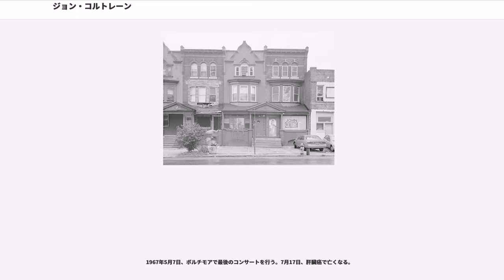ジョン・コルトレーン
ジョン・コルトレーン（John Coltrane, 1926年9月23日 - 1967年7月17日）は、アメリカ、ノースカロライナ州生まれのモダンジャズのサックスプレーヤー。愛称はトレーン（Trane）。

長い間無名のままでいたため、第一線で活躍した期間は10年余りであったが、自己の音楽に満足せずに絶えず前進を続け、20世紀ジャズの巨人の一人となった。

主にテナー・サックスを演奏したが、活動最初期はアルト・サックス、1960年代よりソプラノ・サックス、最晩年にはフルートの演奏も残している。活動時期は、1950年代のハード・バップの黄金時代から1960年代のモード・ジャズの時代、さらにフリー・ジャズの時代にわたり、それぞれの時代に大きな足跡を残した。

1940年代にチャーリー・パーカーらが確立した4ビート・バップ・ジャズのアドリブ方法論を、現代的に再構築した功績は大きい。コルトレーンの構築したアドリブ方法論は4ビート・ジャズだけでなく、ロックなど、他ジャンルのサウンドにもそのまま通用するものだった。このため、コルトレーンの影響は、他のプレイヤーにも及んでいる。

短い活動期間にも関わらず、アルバムに換算して200枚を超える多数の録音を残した。現在でも多くのジャズ愛好家たちに愛され、彼の残したレコードはほとんどが廃盤にはならずに（あるいは一旦廃盤になっても再発売される形で）、2012年現在でも流通し続けている。さらに、死後40年以上経過した現在でも未発表テープが発掘され、新譜として発表される状況が続いている。

13歳でクラリネットを始める。後にアルト・サックスに転向し、1946年よりプロとして活動開始。1949年にディジー・ガレスピーのバンドに参加し、その後テナー・サックスに転向。ほとんど無名のままいくつかのバンドを転々とした。レコーディングの機会にもあまり恵まれず、この時期のコルトレーンの録音はごくわずかしか残っていない。

1955年に、マイルス・デイヴィスのグループに入る。マイルスはすでにジャズの大スターであったため、マイルスバンドに抜擢されたコルトレーンもその名前が知られるようになり、マイルスバンド以外のレコーディングの機会も多くなる。しかしこの時期のコルトレーンの演奏は決して評判の良いものではなかった。

1957年に、一旦マイルスバンドを退団。その後はセロニアス・モンクのバンドに加入し、モンクから楽理の知識を授かると共に音楽的修業に一層打ち込む。また、同時期に麻薬中毒も克服。同年3月に、マイルスバンド時代の同僚であったピアニストのレッド・ガーランドの紹介でプレスティッジ・レコードと契約。5月には、初リーダー・アルバム『コルトレーン』の吹き込みを行っている。

同年7月に、ニューヨークのライブハウス「ファイブ・スポット」にモンクバンドとして出演。コルトレーンはこの月「神の啓示」を得たと語っている。「神の啓示」が本当に意味するところは本人にしか分からないが、この月以前に録音されたトレーンの演奏はどこか不安定でぎこちなさが残っていたのに対し、この月以降に録音された演奏はどれもが自信に満ちたものに変わっており、本人の内面に何らかの大きな精神的変化が訪れたものと考えられる。いずれにせよ、1957年7月は20世紀を代表する一人のジャズの巨人が誕生した月として記憶されるべき月となる。9月にはブルーノート・レコードにて初期の代表作『ブルー・トレイン』を吹き込んでいる。

1958年、モンクの元を離れ、マイルスバンドに再加入。マイルスはこの時期、コルトレーンをソニー・ロリンズと並ぶ2大テナー奏者として高く評価した。また、音楽評論家のアイラ・ギトラーは、同年『ダウン・ビート』誌において、音を敷き詰めたようなコルトレーンの演奏スタイルを「シーツ・オブ・サウンド」と形容。以後、この形容は初期コルトレーンの奏法の代名詞となる。一方、コルトレーンのソロはいつも長かった。また、常にフォルテッシモで速いパッセージばかり吹き続けたため、彼の演奏はぶっきらぼうで怒っているように聴こえたことから、Angry Young Tenor Man（怒れる若きテナーマン）と揶揄されることもあった（「怒れる若者たち（Angry...